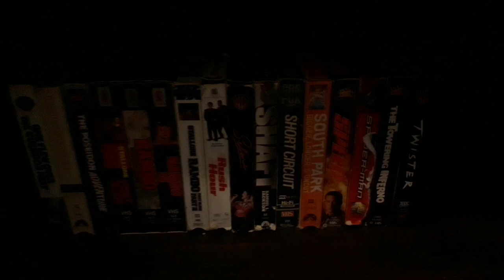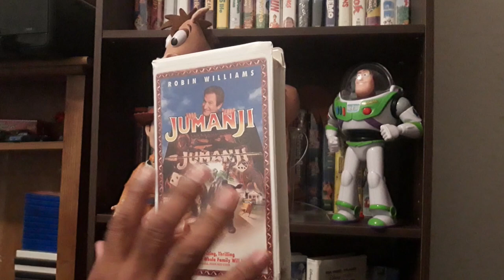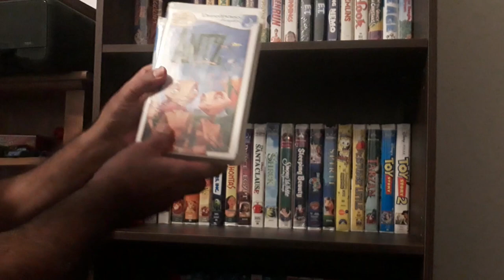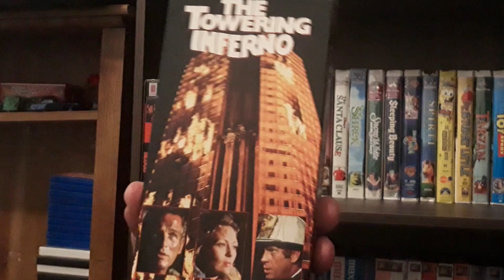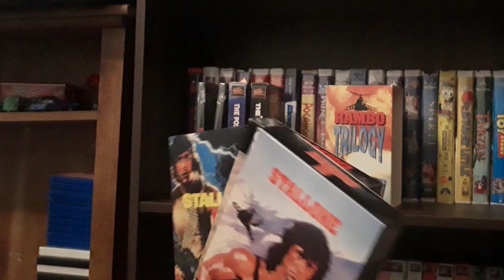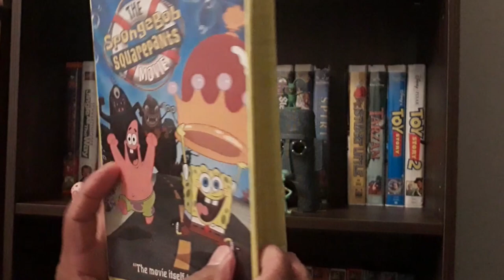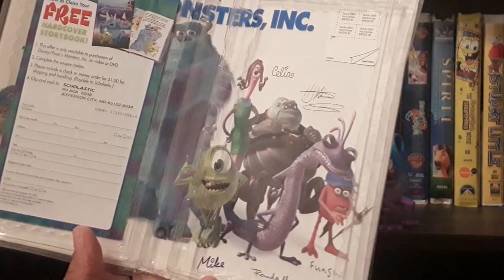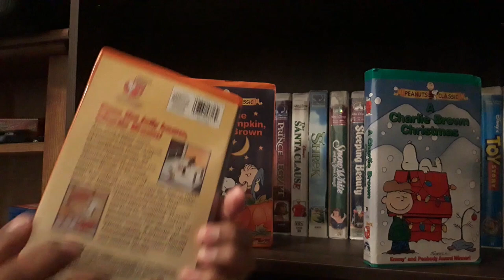My VHS and DVD Collection (Part 5)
Welcome to part five of my VHS and DVD Collection.